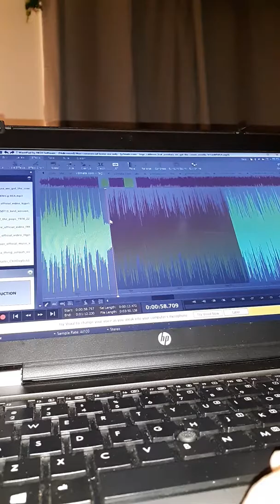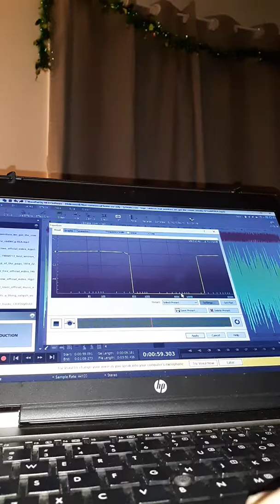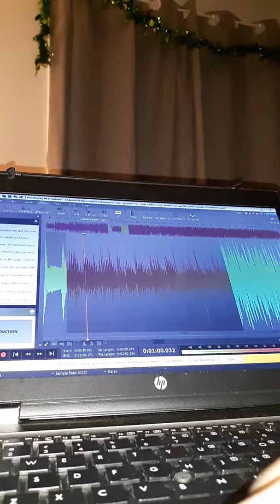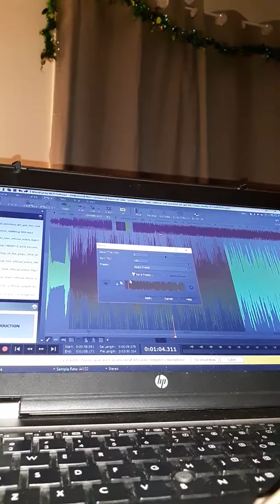Sampling make instrumentals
Haciendo instrumentales